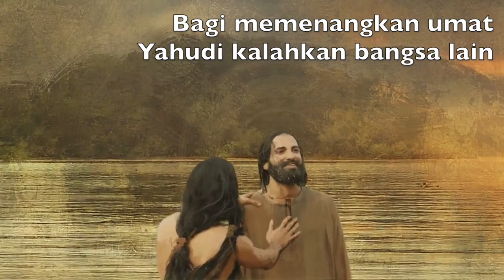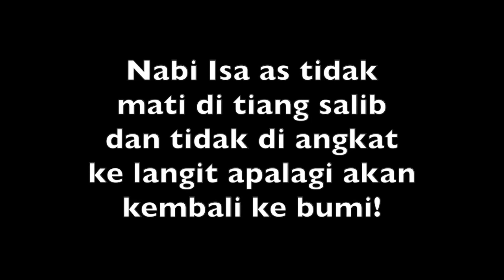2020 : Rahsia Nabi Isa - Terbongkar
Kesaksian Dari Kitab Injil

Isa Al Masih as Diselamatkan

Kitab Injil menjelaskan dengan nyata bahawa Allah swt telah menyelamatkan Isa Al Masih as dari terkorban di atas tiang salib. Dalam Matius 12: 38-40, “Pada ketika itu berkatalah beberapa ahli Taurat dan orang Farisi kepada Yesus (Isa Al Masih as): Guru, kami ingin melihat suatu tanda daripadamu. Tetapi jawabnya kepada mereka: Angkatan yang jahat dan tidak setia ini menuntut suatu tanda. Tetapi kepada mereka tidak akan diberikan tanda selain tanda Nabi Yunus. Sebab seperti Nabi Yunus tinggal di dalam perut ikan tiga hari tiga malam, demikian juga Anak Manusia akan tinggal di dalam rahim bumi tiga hari tiga malam.” Fakta penting dari tanda Nabi Yunus as ialah beliau as telah ditelan dan berada dalam perut ikan dalam keadaan hidup dan selepas tiga hari bebas dari perut ikan juga masih dalam keadaan hidup.

Keadaan Isa Al Masih as sebelum saat penangkapannya tiba adalah seperti yang dinyatakan dalam Matius 26: 36-42, “Maka sampailah Yesus bersama-sama murid-muridnya ke suatu tempat yang bernama Getsemani. Lalu ia berkata kepada murid-muridnya: Duduklah di sini, sementara aku ke sana untuk berdoa. Dan ia membawa Petrus dan kedua anak Zebedeus menyertainya. Maka mulailah ia merasa sedih dan gentar, lalu katanya kepada mereka: Hatiku sangat sedih seperti mau mati rasanya. Tinggallah di sini dan berjaga-jagalah dengan Aku. Maka ia maju sedikit lalu sujud dan berdoa, katanya: Ya! Bapaku jika sekiranya mungkin biarlah cawan ini lalu daripada ku, tetapi janganlah seperti yang ku kehendaki, melainkan seperti yang Engkau kehendaki.” Ayat ini juga boleh ditemui dalam Markus 14:33-36 dan Lukas 22:41-44. Isa Al Masih as sungguh sedih dan gelisah dalam doanya sehingga dinyatakan, “… lalu katanya kepada mereka: Hatiku sangat sedih seperti mau mati rasanya…”. Isa Al Masih as begitu yakin doanya akan diterima oleh Allah swt kerana dia sendiri seringkali memberitahu murid-muridnya bahawa seorang hamba yang jujur lagi beriman akan didengar doanya oleh Allah swt sepertimana kata Isa Al Masih as dalam Matius 21:22, “Dan apa saja yang kamu minta dalam doa dengan penuh kepercayaan, kamu akan menerimanya.” dan dalam Yahya 11:41-42, “Lalu Yesus mengadah ke atas dan berkata: Bapa, aku mengucap syukur kepadaMu kerana Engkau telah mendengarkan aku. Aku tahu bahawa Engkau selalu mendengarkan aku…” Sudah tentu dalam keadaan yang sangat kritikal seperti ini Isa Al Masih as akan diselamatkan oleh Allah swt. Sepertimana dijelaskan dalam Ibrani 5:7, “Dalam hidupnya sebagai manusia ia telah mempersembahkan doa dan permohonan dengan ratap tangis dan keluhan kepada Dia, yang sanggup menyelamatkannya dari maut dan kerana kesalehannya ia telah didengarkan.” Ayat ini benar-benar memberi jaminan bahawa doa Isa Al Masih as di taman Getsemani juga telah didengar dan diterima Allah swt. Isa Al Masih as tahu bahawa Allah swt akan menyelamatkannya tetapi tidak mengetahui cara bagaimana dia diselamatkan. Para ulama Yahudi telah merancang untuk membunuh Isa Al Masih as di atas tiang salib agar beliau mati terkutuk kerana mendakwakan dirinya Nabi palsu.

Seseorang yang disalib tidaklah seperti orang yang digantung yakni mati dengan serta merta. Seseorang yang disalib dengan tangan dan kaki dipaku serta dibiarkan tiga hari tiga malam tanpa air dan makan adalah sebagai penyeksaan. Jika didapati masih hidup selepas tiga hari maka tulang-tulang orang tersebut akan dipatah-patahkan, dengan cara ini akan mati akhirnya dengan cara perlahan-lahan. Berdasarkan kepada kitab Injil, Isa Al Masih as diletakkan di atas salib selama tiga jam sahaja dan tulang-tulangnya juga tidak dipatahkan. Pilatus yang berusaha menyelamatkan Isa Al Masih as dengan sengaja melewat-lewatkan hukuman yang dijatuhkan sehingga pada hari Jumaat tengahari. Apabila hari menjelang malam bermakna bermulanya hari suci Sabat dan membiarkan seseorang masih tergantung di tiang salib adalah dilarang, perkara ini boleh dirujuk dalam Yohanes 19:31, “Kerana hari itu hari persiapan dan supaya pada hari Sabat mayat-mayat itu tidak tinggal tergantung pada kayu salib sebab Sabat itu adalah hari yang besar…”. Dengan kehendak Allah swt terjadi ribut menyebabkan suasana pada ketika itu gelap seperti sudah hampir malam sebagaimana diterangkan dalam Lukas 23:44, “Ketika itu hari sudah kira-kira jam dua belas, lalu kegelapan meliputi seluruh daerah itu sampai jam tiga.” Kitab Injil seterusnya menjelaskan dalam Markus 15:34, “Dan pada jam tiga berserulah Yesus dengan suara nyaring: Eloi, Eloi, lama sabakhtani?, (Allahku, Allahku, mengapa Engkau tinggalkan aku?).” Isa Al Masih as berseru sedemikian rupa kerana sebelum itu dia telah berdoa dengan bersungguh-sungguh agar diselamatkan dari kematian terkutuk di atas tiang salib tetapi dia tidak memahami seolah-olah Allah swt telah meninggalkannya, sedangkan pada kebiasaannya Allah swt mendengar dan menjawab doanya.